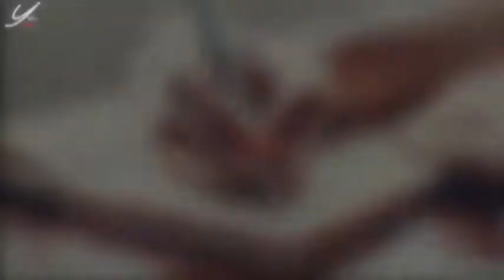لكل امرأة تبحث عن السعادة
"يومياتي" موقع يدوّن يوميات المرأة العصرية في كل المجالات، فيكون بمثاية مفكرة يومية لخططها، وملهم لأفكارها واحلامها. يوثق لقصص نجاحها، لهمومها ولافراحها. يصوّر يومياتي جمال المرأة داخليا وخارجيا، فمن الثقافة والعلم والادب والفن الى الاناقة الازياء والمكياج والمجوهرات مرورا بمملكتها وديكورها بعد الاهتمام بعائلتها وأطفالها. بمسؤولية ينقل الاخبار التي تهم المرأة وتفيدها وتساعدها في امور الحياة عامة. يفتخر بانجازات النساء الرائدات والطامحات والحالمات ويخبر قصصهن لتكون مثلا يحتذى. مظلة واسعة ملونة بأقسام تجعل البحث عما يهم المرأة غاية في السهولة والمرونة. تشرف على الموقع الاعلامية منى ابو حمزة التي أرادته صورة راقية  تشبهها في الشكل والمضمون، ليكون يومياتي دليلا يوميا يثري بالمرأة العربية  ويسمو بها..
فتستطيع كل امرأة ان تقول انها بالفعل "يومياتي"!